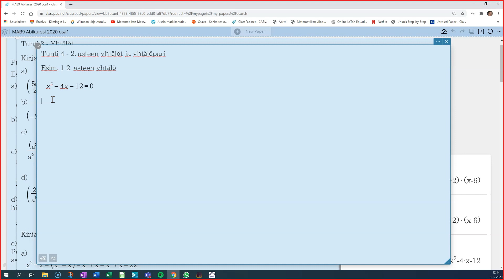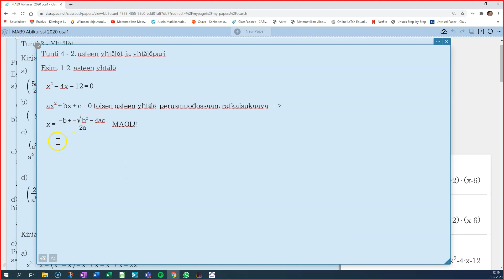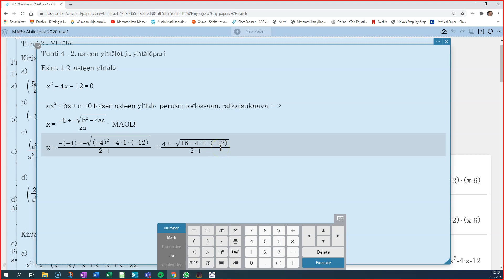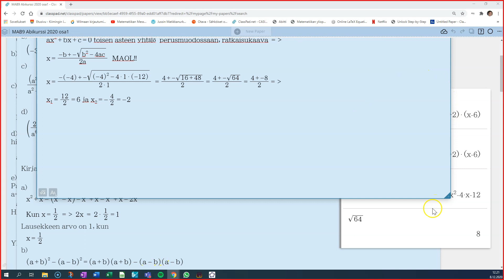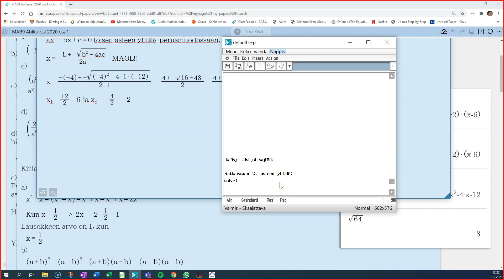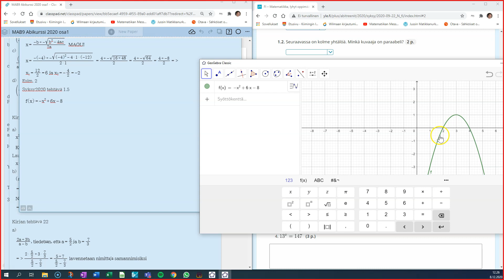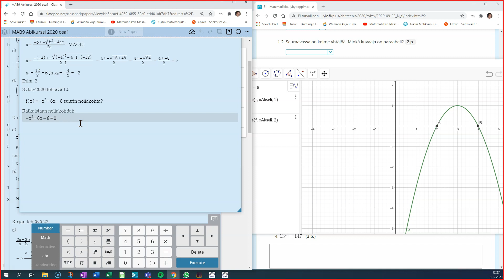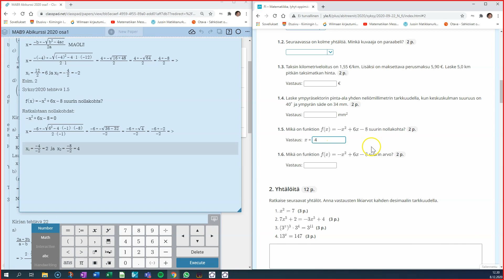Toisen asteen yhtälön ratkaisu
Kertaillaan toisen asteen yhtälön ratkaisukaavan käyttö ja lasketaan esimerkiksi syksyn 2020 ylioppilastehtävä 1.5